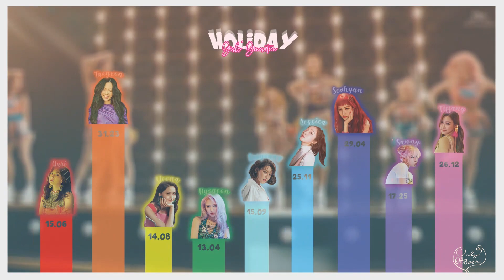How Would SNSD OT9 Sing "Holiday" by Girls' Generation OT8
Hi OT9 Stan 💖
Now i make How would SNSD OT9 sing Holiday by Girls' Generation OT8
I Hope You Guys enjoy nd like this video✨

it's not they real song and this distributed just from my opinion
i hope you guys enjoy and like it